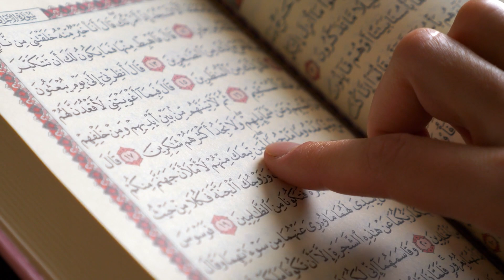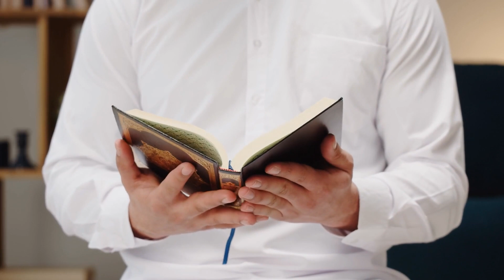Büyük Arap Ülkeleri, Ahir Zamanda Yok Olacaklar! Peygamberimiz Bunu 1400 Yıl Önceden Bildirmişti...